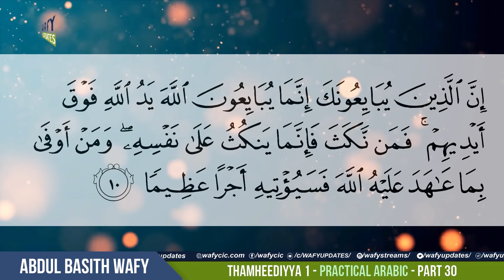TH1 PRACTICAL ARABIC PART 30 | 21 Oct 2020 | Wafy Wafiyya Online Class | വാഫി, വഫിയ്യ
Subject: PRACTICAL ARABIC Part 30
Tutor: ABDUL BASITH WAFY

Camera: Adhil Wafy
Editing: KV Niyas Edavachal